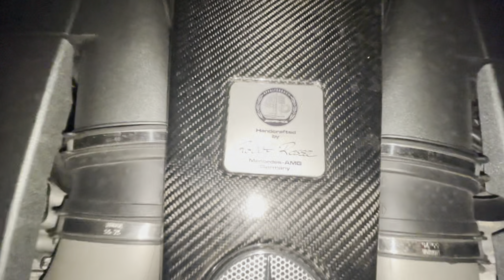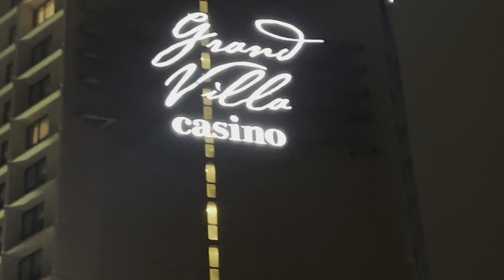12 am casino run in the E63s Amg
W212 E63s Amg

Nothing in this video is real!

Sneaking out of the house with a catless E63s amg to go to the casino at 12 am with the boys.

Chapters:
00:00 - 02:15 sneaking out
02:24 car walk around
03:00 meeting with the boys
12:14 getting on the highway
15:23 overpass pulls
16:05 tesla gap cam
18:50 at the casino

604 Mafia